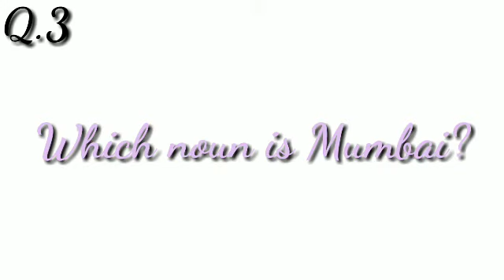sunday activities for students